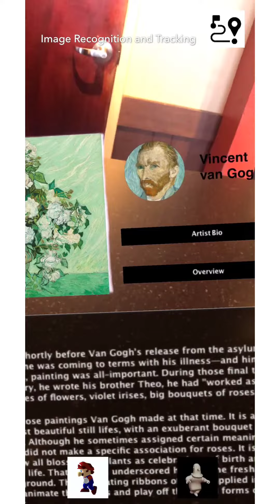SI 659 - AR Museum Navigator Prototype